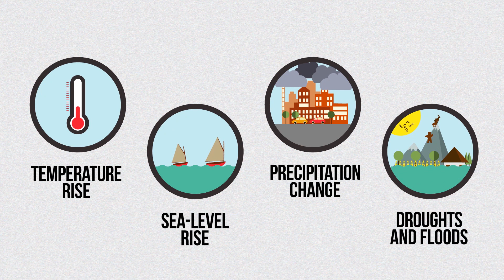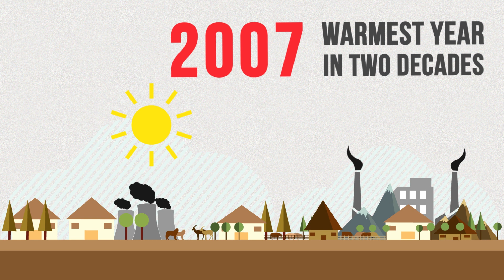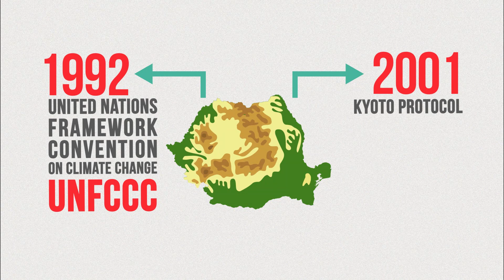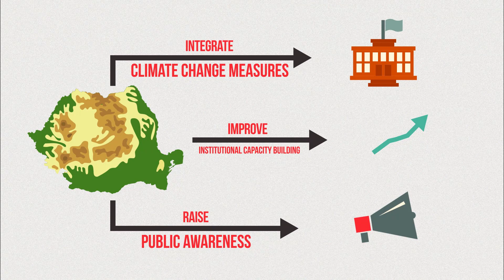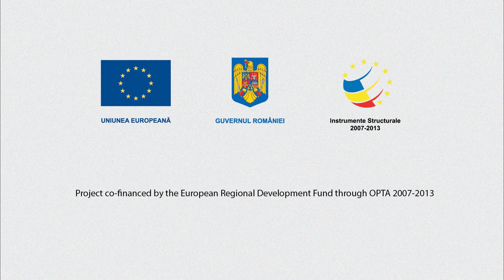What is Climate Change? Mitigation and Adaptation in Romania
Romania is committed to moving towards a greener and more competitive low carbon economy that makes efficient use of resources and is resilient to climate risk. Therefore, the Government of Romania, through the Ministry of Environment and Climate Change, has requested the World Bank to provide advisory services to help meet this commitment. A program is implemented jointly by the World Bank and the Ministry, aiming to enable Romania reach the Europe 2020 objectives for fighting climate change and pursuing low carbon development.